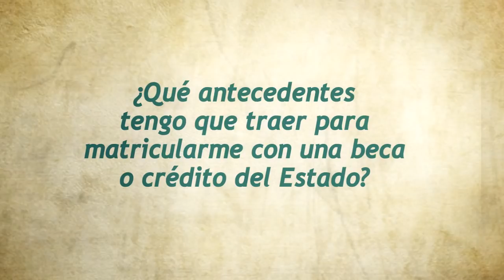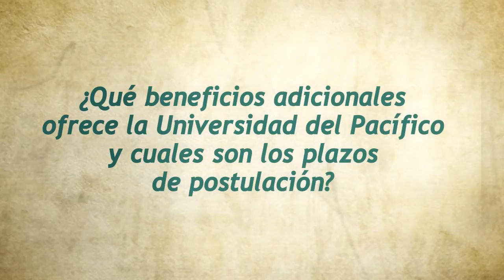Becas, Créditos y Apoyos Estudiantiles que ofrece la Universidad para 2013 2-2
Jacqueline Oyanedel, Jefe de la Unidad de Financiamiento Estudiantil de la Universidad del Pacífico, explica cómo acceder a las Becas, Créditos y Apoyos Estudiantiles que ofrece nuestra Universidad  para 2013.

En una entrevista realizada en casa central de la Universidad el Pacifico, Jacqueline Oyanedel, Jefe de la Unidad de Financiamiento Estudiantil de la casa de estudios, explica cómo acceder a las Becas, Créditos y Apoyos Estudiantiles que ofrece nuestra Universidad para los postulantes que este 2013 decidan estudiar una de las carreras de nuestra oferta académica.

Además, da a conocer cuál es el plazo para matricularse con Crédito o Beca del Estado en la Universidad del Pacífico y cuáles son los requerimientos; las Becas adicionales que ofrece la Universidad y sus tiempos de postulación, junto con explicar la diferencia entre un crédito y una beca, sus limitantes y beneficios, y cuáles son las otras alternativas de financiamiento de la Universidad además del CAE.

Importante: La fecha de postulación a Becas y Créditos de la Universidad del Pacífico es desde el 11 al 22 de enero.